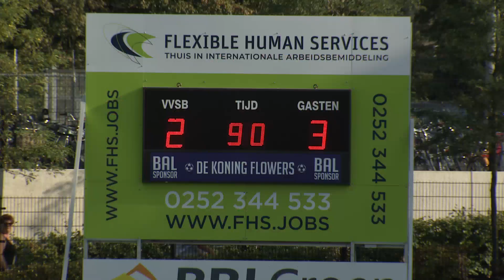Lukt het VVSB om Rijnvogels opnieuw te verslaan? | Samenvatting | VVSB TV 23/24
VVSB speelde op zaterdag 9 september thuis tegen Rijnvogels. De beelden zijn met dank aan Omroep West.